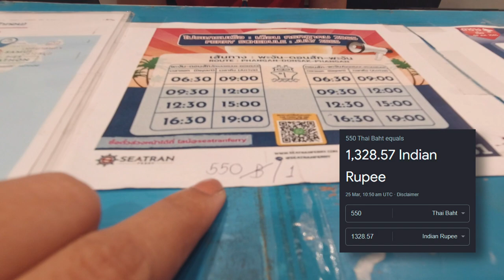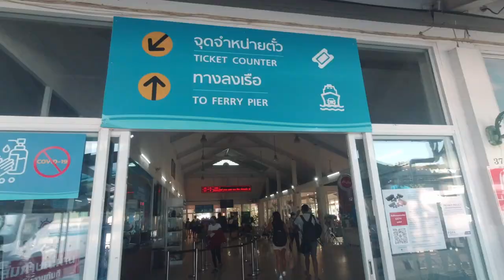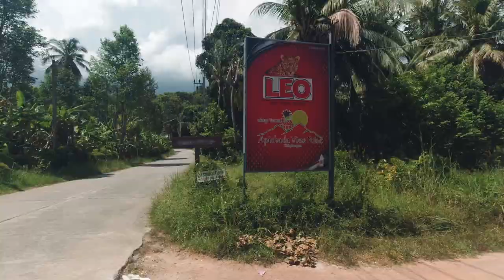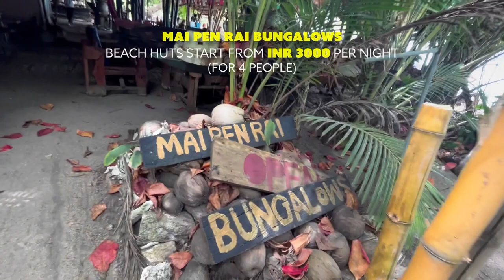12 Days in Thailand - Koh Phangan | Budget Stays | Best Beaches | Episode - 2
Thailand- Koh Phangan Vlog - Bottle Beach | Than Sadet Beach | Than Sadet Waterfall | Haad Rin Beach | Bluerama

How to reach Koh Phangan, Thailand?
What to do in Koh Phangan, Thailand?
Places to stay in Koh Phangan, Thailand?
View points in Koh Phangan, Thailand?
Places to eat in Koh Phangan, Thailand?
Beaches of Koh Phangan, Thailand?

Hey guys,
Thankyou for watching our Koh Phangan Vlog and reaching the description.

All the above questions are answered in this Vlog, feel free to write in comment section if you need further details of any of these places.

Points covered in this Vlog:

- Bangkok to Koh Phangan travel
- Bike rental in Koh Phangan
- Bottle beach experience
- Bottle beach 2 bunglows
- Mai Pen Rai bunglows
- Than Sadet waterfall
- Haad rin beach
- Hostel stay at Haad rin beach
- Apichada viewpoint
- Blue Rama

Next Vlog will be all about our Koh Tao experience.
Ask away all your queries in comments, also tag your friends and plan your next Thailand trip with them.

I will see you in the next Vlog, till then stay healthy, stay happy and stay amazing my friends.